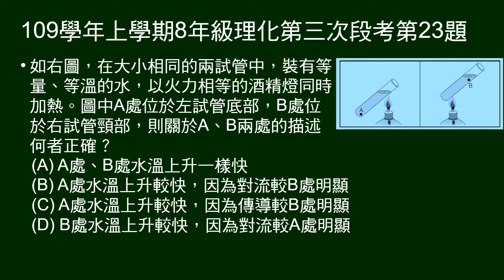109學年上8年級理化三段第23題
兩試管，加熱上端，A在下端；加熱下端，B在上端。問關於A、B兩處的描述何者正確？